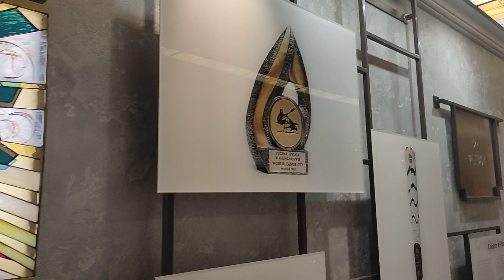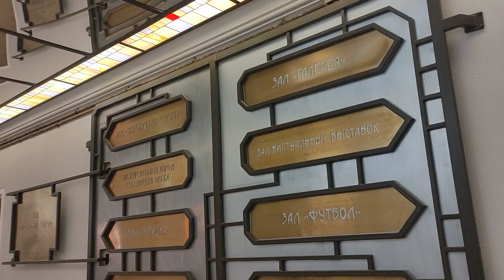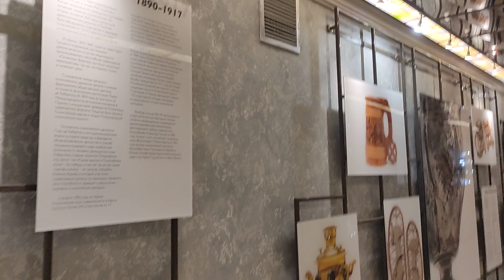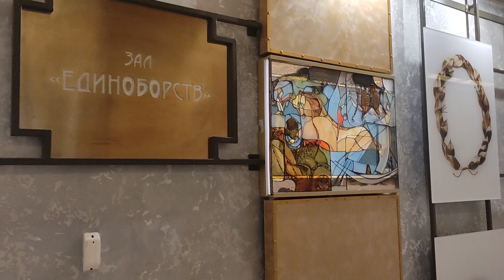музей спорта 2 часть